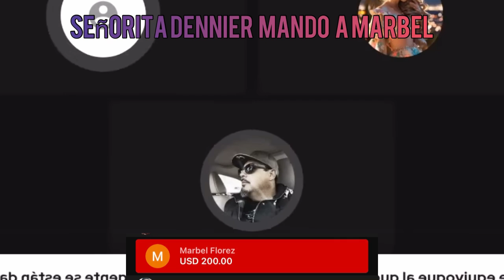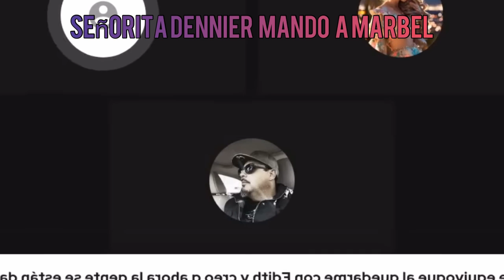MARBEL FLORES destrozada por el señor stark, se vende dignidad por 200 piedrolares el cubo Dennier